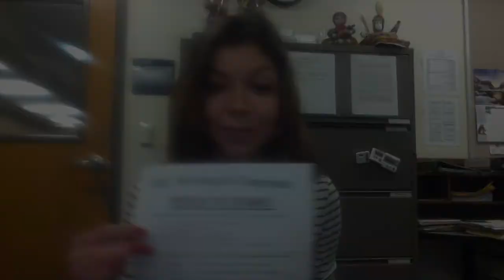ESL PT Promotional Video: College of San Mateo